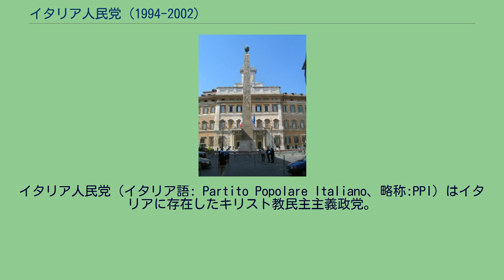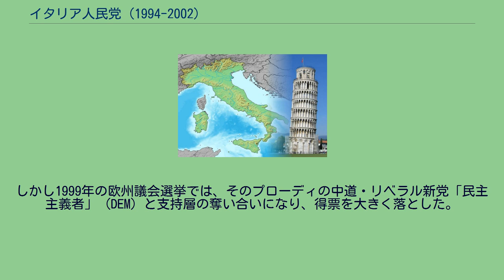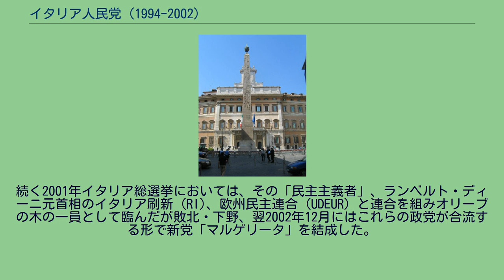イタリア人民党 (1994-2002)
イタリア人民党（イタリア語: Partito Popolare Italiano、略称:PPI）はイタリアに存在したキリスト教民主主義政党。
党名は第一次世界大戦後、ベニート・ムッソリーニのファシスト党が一党独裁制を確立するまで存在したカトリック政党のイタリア人民党にちなんでいた。
1994年1月、小選挙区制が初導入された総選挙を前に、戦後一貫して与党（連立与党）だったキリスト教民主主義 (DC) が改組されて成立。
しかし、ピエル・フェルディナンド・カジーニ率いるDC右派はシルヴィオ・ベルルスコーニ率いる保守政党のフォルツァ・イタリアとの連携を主張してキリスト教民主中道（のちのキリスト教中道民主連合につながる）を結成したため、DC時代に比べて中道もしくは中道左派の傾向が強い政党（キリスト教左派）となった。
党内の実力者にはチリアーコ・デ・ミータ元首相らがいた。
しかし結成直後の総選挙でDC以来の第1党としての支配政党の地位を失ってベルルスコーニ政権の樹立を許し、野党となった。
1996年イタリア総選挙においては旧イタリア共産党を引き継ぐ左翼民主党と中道左派政党連合「オリーブの木」を形成して勝利、ロマーノ・プローディ率いる新政権に加わった。
DCの系譜を引く人民党と共産党の流れを汲む左翼民主党の連立は冷戦の終結によってイタリア国内における既存政党の左右対立の意味が希薄化したことを象徴する出来事と受け止められた。
しかし1999年の欧州議会選挙では、そのプローディの中道・リベラル新党「民主主義者」 (DEM) と支持層の奪い合いになり、得票を大きく落とした。
続く2001年イタリア総選挙においては、その「民主主義者」、ランベルト・ディーニ元首相のイタリア刷新 (RI)、欧州民主連合 (UDEUR) と連合を組みオリーブの木の一員として臨んだが敗北・下野、翌2002年12月にはこれらの政党が合流する形で新党「マルゲリータ」を結成した。
この党は2007年にさらに旧共産党の流れを汲む左翼民主主義者と合流し、現在は民主党となっている。